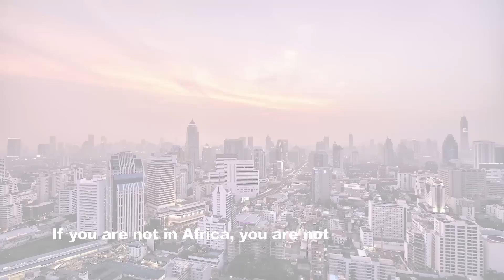Exclusive Interview With Akua Nyame-Mensah, Mananging Director Lamudi Nigeria And Ghana